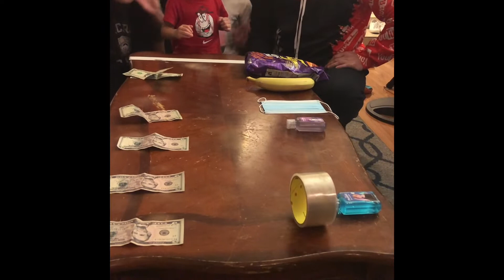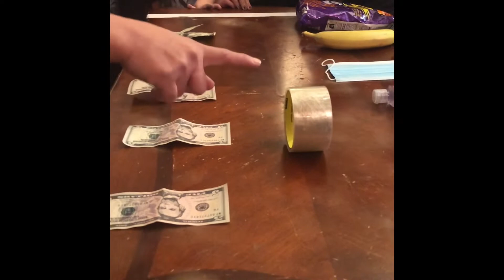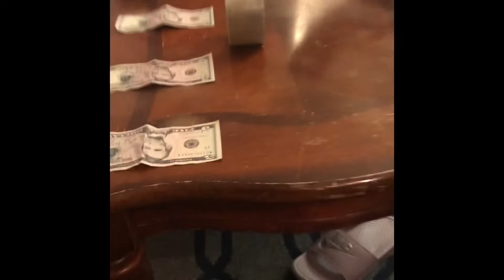My Birthday and Deniel with the Fambam! 🍾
My birthday with the family!